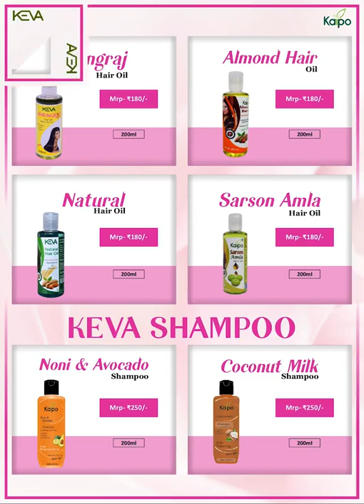Keva Product catalogue || Karnataka 9844826601|| Best MLM Company In India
Video from Sangamesh Sajjan